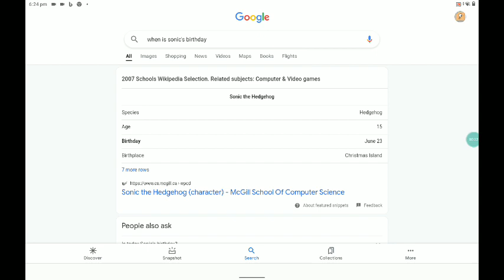Oh Ok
I dont know when Sonic's birthday is.